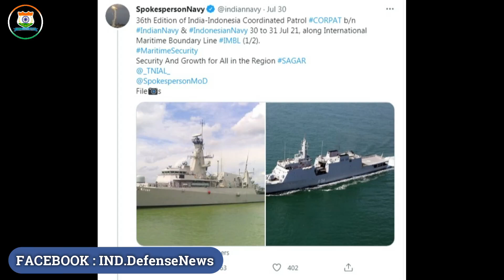Why S-400 is not the best Air defence system,Russia developing Secret weapon for Su-57,India-Afghan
Today's Latest Indian Defence News/Indian defence Updates in Hindi As Follow:Why S-400 is not the best Air defence system,Russia developing Secret weapon for Su-57,India-Afghan

0:00 - Intro
0:54 - Presently no talks on receiving military assistance from India, will certainly ask if need arises: Afghan envoy Mamundzay
3:22 - Ilyushin offer upgrade packages to India and other IL-76 aircraft operators
4:53- ADDING A SECOND SEAT TO RUSSIA’S SU-57 STEALTH JET MAKES DEADLY SENSE FOR CONTROLLING COMBAT DRONES
7:10 - Naxals using drones for recce on security forces near Chhattisgarh-Maharashtra border: Official
8:38 - Navies Of India, Indonesia Undertake Coordinated Patrol In Indian Ocean

9:37 - RUSSIAN DEFENCE MINISTRY PURCHASES FIRST BATCH OF S-500 MISSILE AIR DEFENCE SYSTEMS